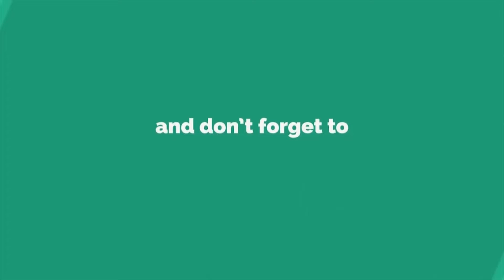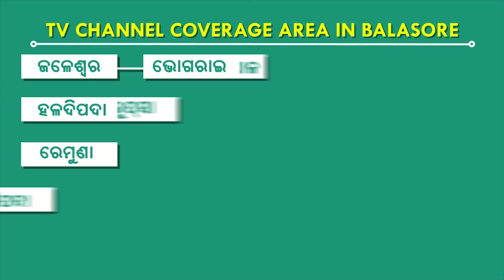ପ୍ରଯୋଜନା ଭିତ୍ତିକ ନାଟ୍ୟ କର୍ମଶାଳା, ବାଲେଶ୍ୱର